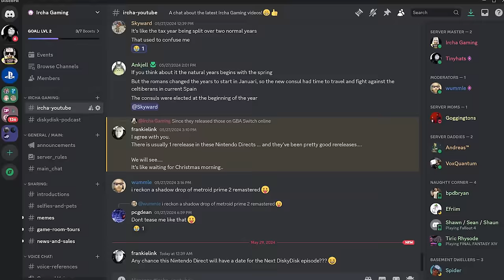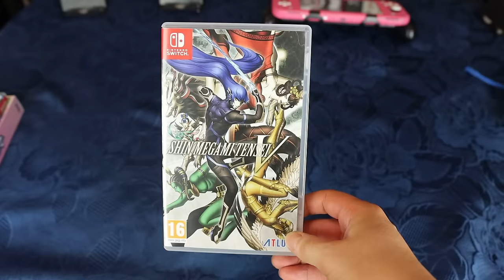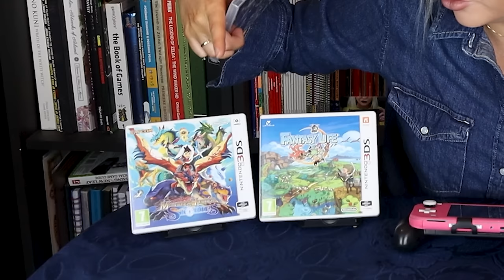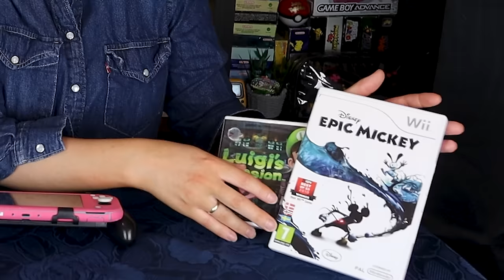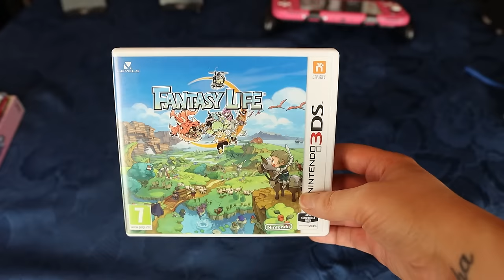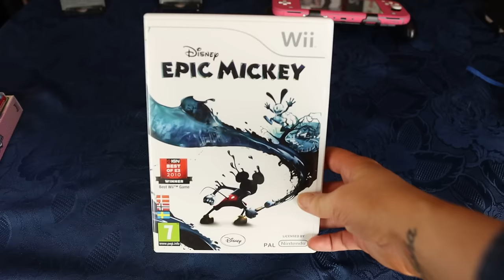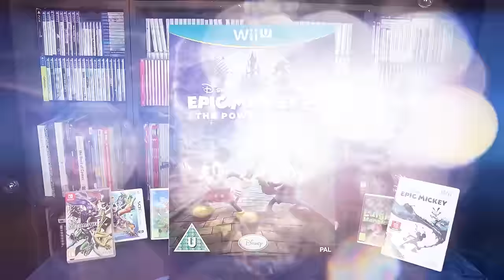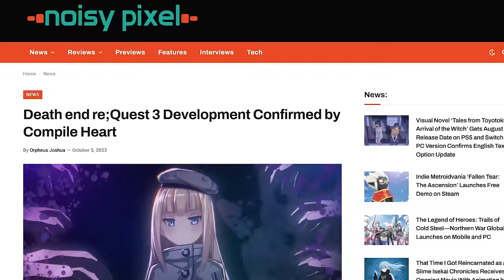LET'S TALK about Upcoming Switch Games: Fantasy Life, Pokémon Legends Z-A, Luigi's Mansion 2!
(advertisement) ending June 13th.
We have Luigi's Mansion 2 HD, Fantasy Life i: The Girl Who Steals Time and new stuff for Shin Megami Tensei V coming up! In this video I let you know what upcoming Nintendo Switch games I'm looking forward to, I hope you enjoy it!

00:00 Intro - It's silent before the storm from Nintendo
00:40 Monster Hunter Stories
01:27 Shin Megami Tensei 5 Vengeance
02:51 Luigi's Mansion 2 HD
04:03 Fantasy Life i: The Girl Who Steals Time
05:29 Tomb Raider I-III Physical Edition
05:42 Pokemon Legends Z-A
06:32 Epic Mickey Rebrushed
07:51 Tales of the Shire
08:13 Death end re;Quest 3 and Rune Factory

P.O.box:
"IRCHA GAMING"
Postboks 90
9481 Harstad
Norway

EQUIPMENT & EDITING:
Main camera: Canon 90D
Lens: Sigma 18-35mm f/1.8 DC HSM ART
Vlogging camera: Canon M50 Mark II
Audio: Røde VideoMicro
Software: Adobe Premiere Pro CC 2024